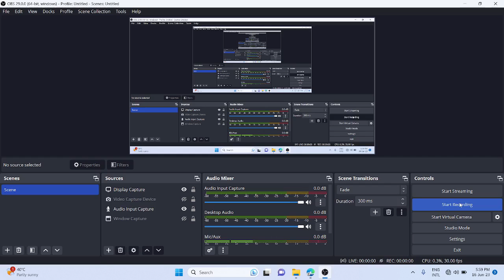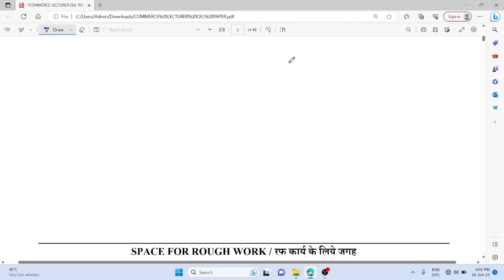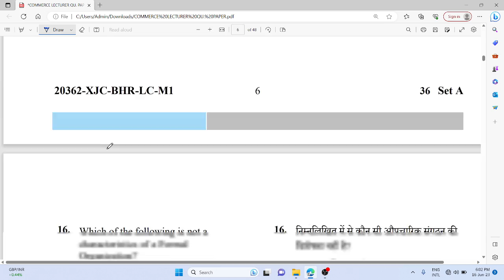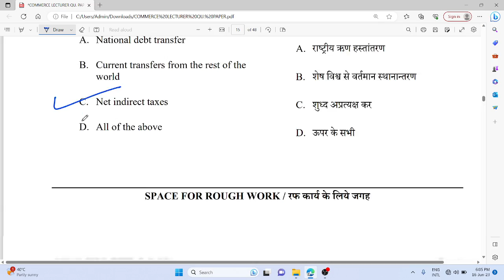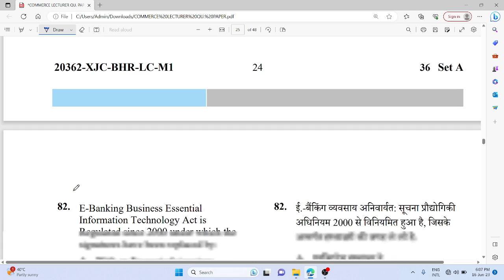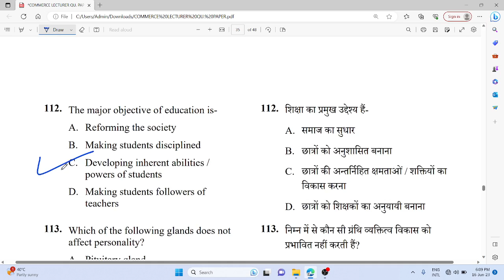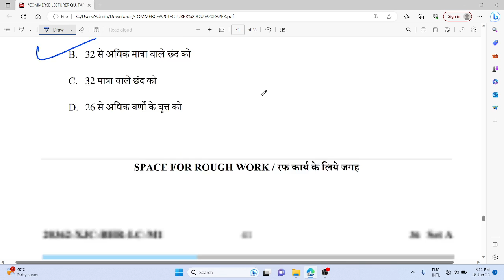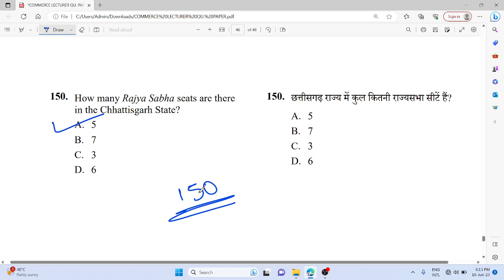🛑 CG शिक्षक भर्ती 2023🛑 || ANSWER KEY || COMMERCE LECTURER || CGVYAPAM द्वारा जारी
🛑CG  शिक्षक भर्ती 2023🛑 || ANSWER KEY || COMMERCE LECTURER || CGVYAPAM द्वारा जरी

✍️PDF Download करनें के लिए click करे

✍️ Sahayak Shikshak के लिए  course join करनें के लिए click करे

✍️ Shikshak के लिए  course join करनें के लिए click करे

✍️ Competitive Exam के लिए  Batch Join करनें के लिए  Playstore से Optimistic Studies  Mobile App Download करे |